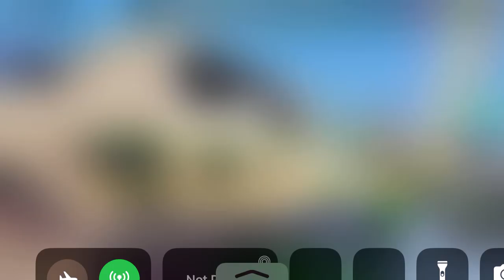This combo is Waay too broken 💀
I hope you guys enjoy the video! It’s free and it takes only 2 seconds. So do it now!